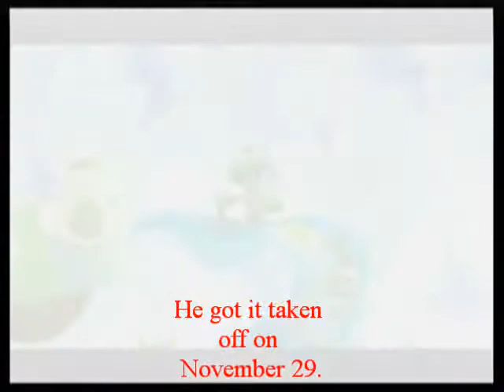Let's Play Super Luigi Galaxy: Stars 72-74: No Animals Were Harmed in the Making of this Episode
Just in case some of you were worried about that...